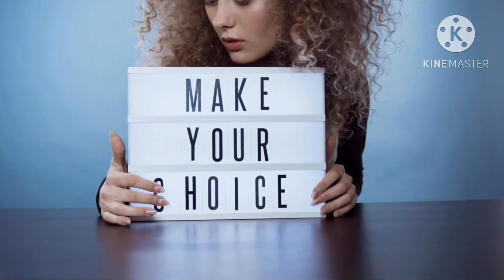How to Help the Planet on Earth Day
How to help the planet - Earth Day edition! 🌳
Help the planet as you are able, especially April 22nd, or Earth Day! Here are six easy ways to help.

¡Necesitamos salvar la planeta!
Uds van a aprender cómo ayudar la planeta en el Día de la Tierra (hoy!). Aquí tenemos seis maneras fáciles para ayudar. Pueden tratar de hacer sus mejores. :) Cada acción positiva es buena!